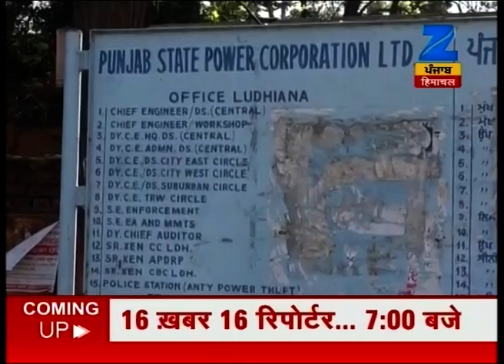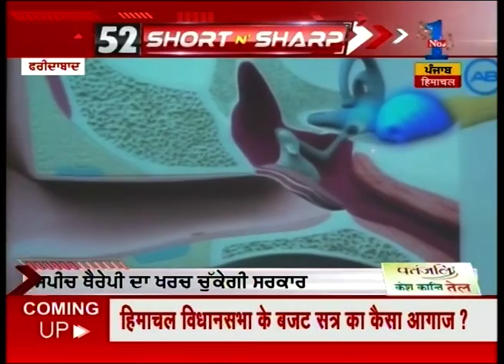Short N Sharp | Sukhbir Singh Badal calls winning in DSGMC elections a historical event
Sukhbir Singh Badal calls winning in DSGMC elections a historical event. Watch the full segment for more details.